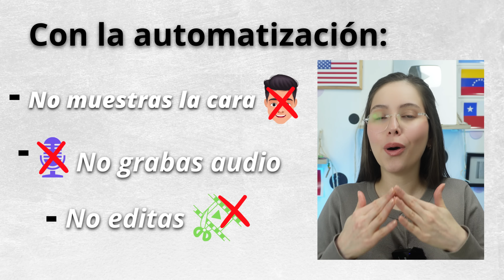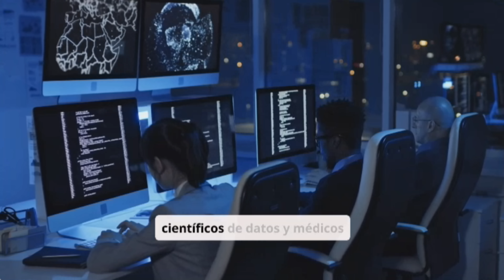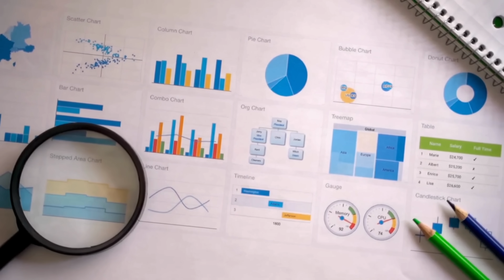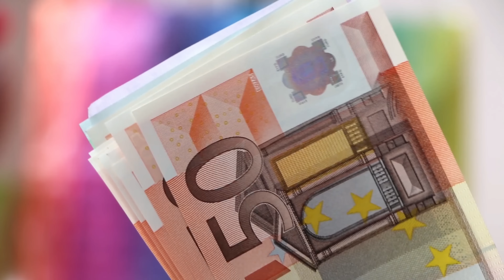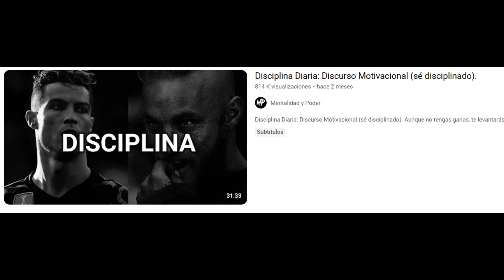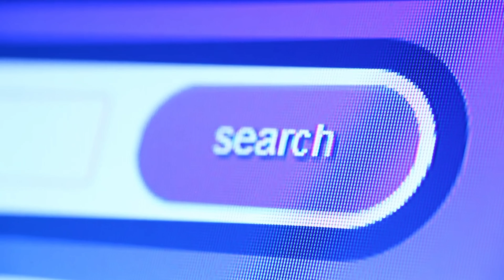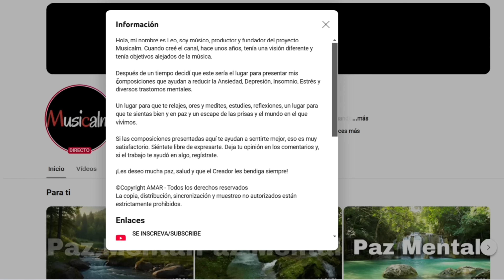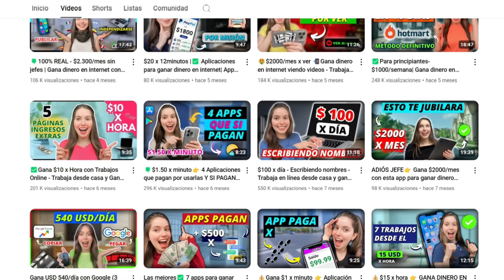Solo da una instrucción y Gana dinero en internet todos los días con Youtube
Puedes ganar USD 4000/mes con youtube SIN GRABAR VIDEOS. En este video te muestro una forma efectiva de trabajar online y ganar dinero en internet desde casa. Con este método sencillo de trabajo en línea o trabajo remoto, utilizando una plataforma con IA, puedes crear videos virales sobre temas populares en cuestión de minutos, sin necesidad de grabar audio ni video en el que tengas que aparecer, trabajando desde casa siempre. Potencialmente podrías ganar en línea hasta 130 dólares al día desde cualquier parte del mundo. Además, puedes aprovechar herramientas de inteligencia artificial para mejorar la calidad de tus videos. No dejes pasar esta oportunidad de dejar atrás tu trabajo de oficina y empezar a ganar dinero desde casa. Con este método, las posibilidades son infinitas para generar ingresos pasivos en línea.

Contenido:

00:00 lo fácil de ganar dinero en internet de esta forma
01:19 lo que aprendas para ser youtuber sin grabar
02:51 que videos puedes crear para ganar dinero en línea
02:59 forma común de automatización de Youtube.
03:05 nueva forma de ganar dinero con youtube USD 4200/mes
03:50 ¿youtube monetiza igual los videos IA?
03:59 Principales nichos para youtube y los que más pagan
04:54 paso 1
05:23 paso 2 para ganar dinero con youtube
07:25 paso 3
07:45 revelo secretos y trucos que llevaron mi canal a mas de 300k suscriptores y tener videos con más de 1.6M de visitas
13:27 como conseguir más visitas
04:03 como paga youtube

Trabajo desde casa Ganar dinero en línea metodo copiar y pegar ganar dinero en internet

Descargo de responsabilidad:

Este canal se dedica exclusivamente a proporcionar contenido informativo y educativo. Los videos publicados aquí son el único medio a través del cual se distribuye mi contenido. No promociono ni vendo cursos, ni participo en esquemas piramidales ni en ninguna actividad fraudulenta. No me hago responsable de los comentarios promocionando estafas o cursos dudosos relacionados con ganar dinero. Los insto a tener precaución y evitar a los estafadores en los comentarios. Investiga y verifica cualquier curso o programa por ti mismo. Mi objetivo es brindar información de calidad de manera ética y fomentar un ambiente respetuoso y confiable en esta comunidad. Gracias por tu comprensión.